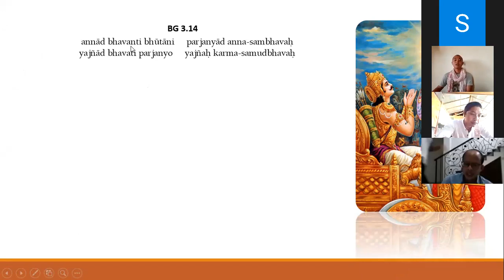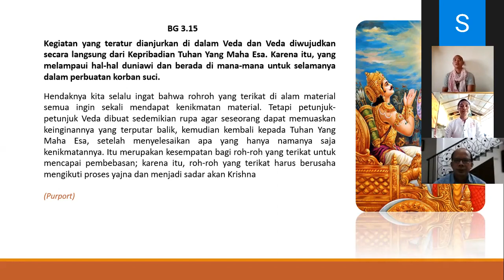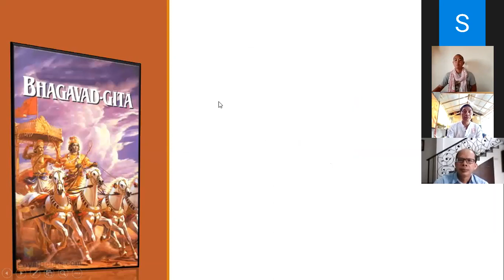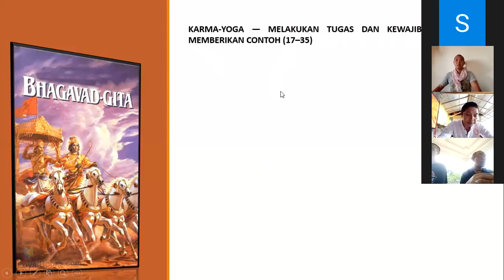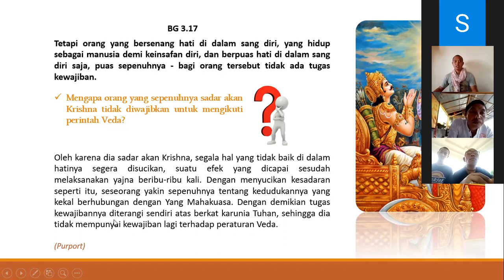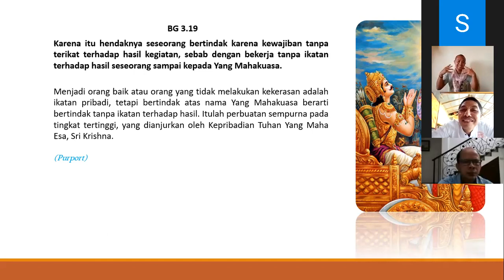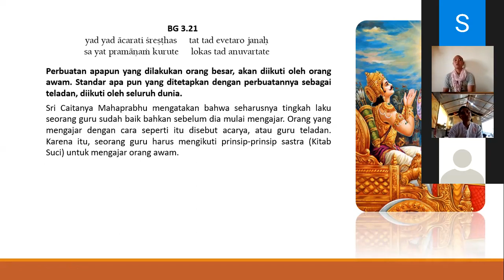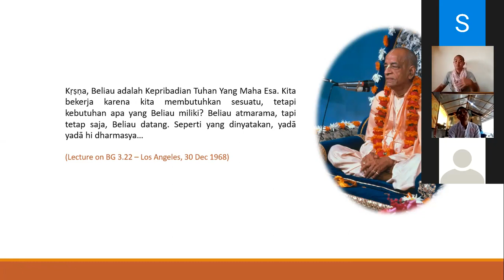Bhagavad Gita 3.14 - 35 (Bahasa Indonesia)